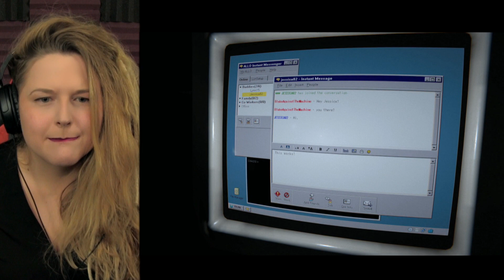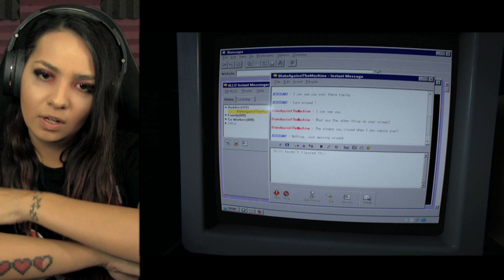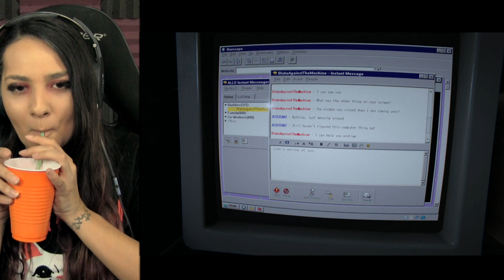A NIGHTMARE? OR IS THIS REAL?| Girls Play | Outlast 2 | 12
Something dark is happening to us. Can't even tell whats real or whats fake! What is going on at this school! and this town!